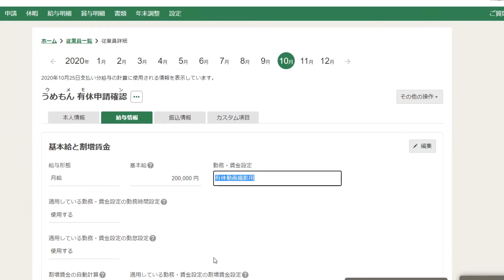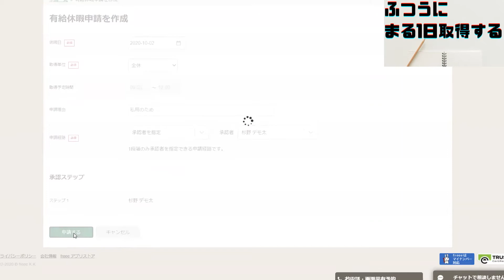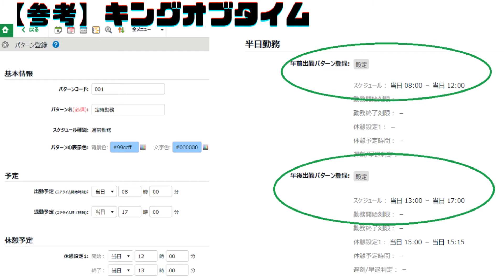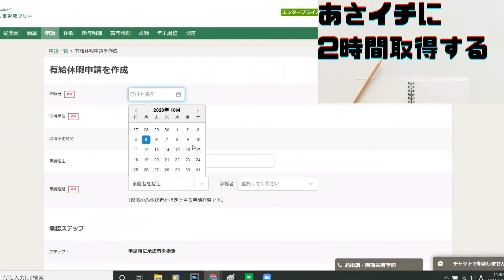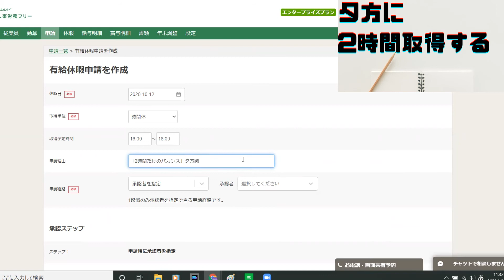【人事労務freee】いろーんなパターンで有給休暇取得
全日取得の有給休暇、
半日取得の有給休暇、
そして●時間だけのバカンスパターン…

使いこなして働きやすい職場へ💜

✨✨✨メリットいっぱい・クラウド化✨✨✨
　✅ペーパーレスで身軽なオフィスへ
　✅スピーディーな勤怠締め・給与計算へ
　✅属人化せず休みやすい柔軟なチームへ

■━━労務担当者小説「小野寺さん」━━■

■━━━TECO Designについて━━━■
✅ジョブカン：認定アドバイザー
✅IEYASU：業務提携
✅マネーフォワード：公認メンバー
✅人事労務freee：三ツ星アドバイザー
✅KiteRa：代理店
✅Bizer team：代理店